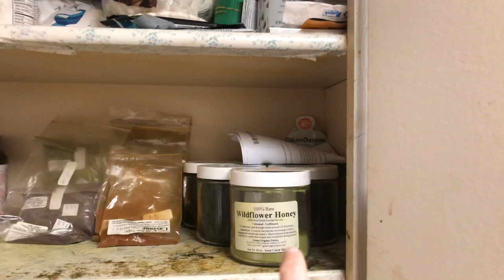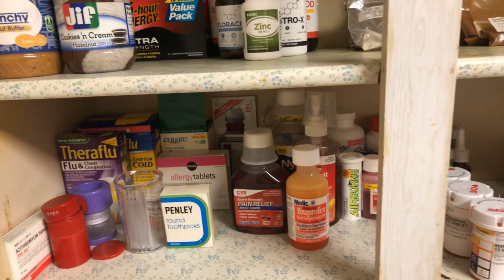Cleaning Vlog 🧽🧼 Organizing Medicine Cabinet!!!